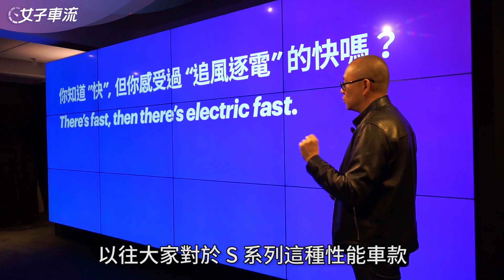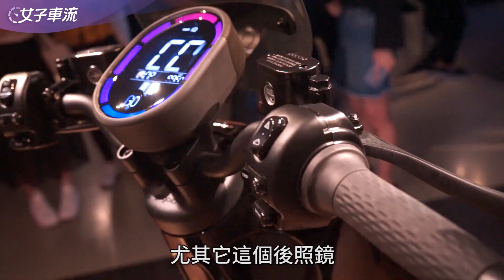Gogoro S 系列新車！文青與離家出走車登場（Gogoro S2 Café Racer / S2 Adventure / S2 Adventure Tour Edition）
我們女子車流有針對Café Racer出新影片 快去看rrr

Gogoro S Performance 新車發表會！！
可見S2系列銷量應該不錯，睿能推出了兩個新車款要滿足更多族群的需求～

以下用白話文幫大家整理新車資訊：

Gogoro S2 Café Racer 售價 $108,800
（經典重現，對復古致敬，文青必備）

Gogoro S2 Adventure 售價 $118,800
（車身加強增高，沙地石子路也沒溫題～）

Gogoro S2 Adventure Tour Edition 售價 $128,800
（越野車＋一堆防護措施＋行李袋，離家出走車）

點進去看照片！實車真的都蠻好看的
影片今天就會出，大家請期待

by 心動想換 S2 Café Racer 的海莉